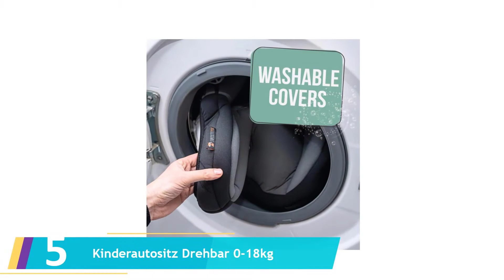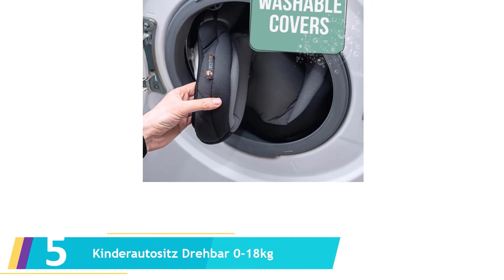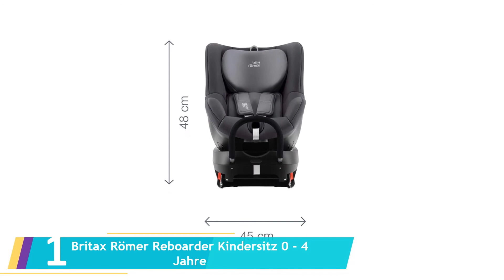Die 5 Beste Reboarder Test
Hier ist die Liste von Die 5 Beste Reboarder Test.

01. Britax Römer Reboarder Kindersitz 0 - 4 Jahre

02. CYBEX Gold Kinder-Autositz Sirona M2 i-Size

03. Britax Römer Reboarder Kindersitz 0 - 4 Jahre

04. Joie Kindersitz Spin 360

05. Kinderautositz Drehbar 0-18kg